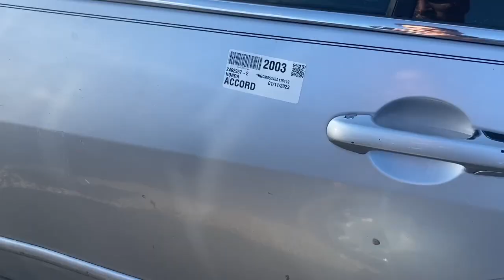Junkyard Stolen Car